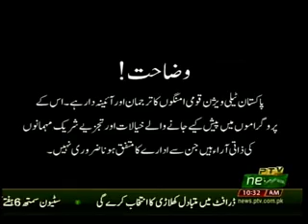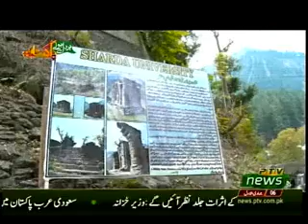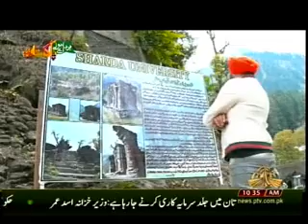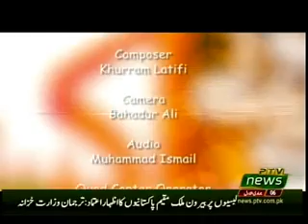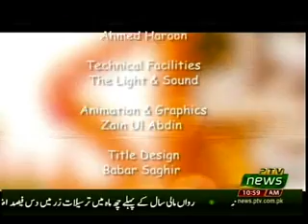HAR DIL BOLAY PAKISTAN 13 01 2019